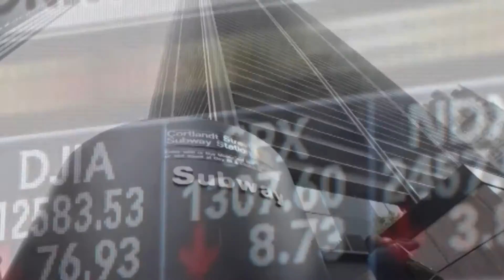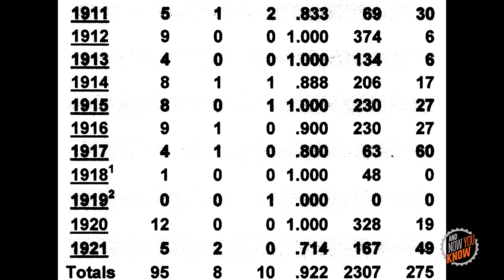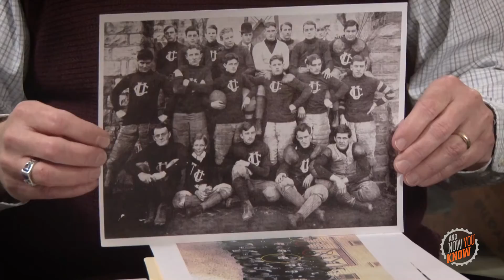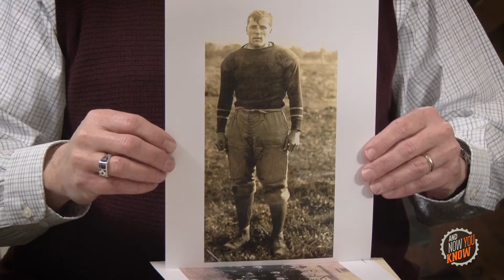And Now You Know Episode 2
Host Lou Beccaria heads out to the Phoenixville Area Historical Society to sit down with Jack Ertell to discuss stories of Phoenixville's earliest football team, The Union Club.